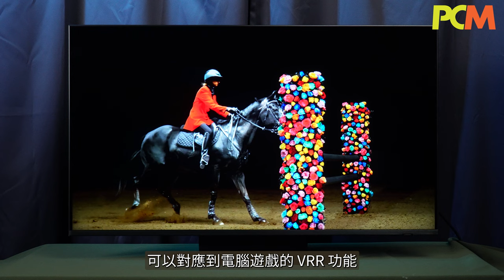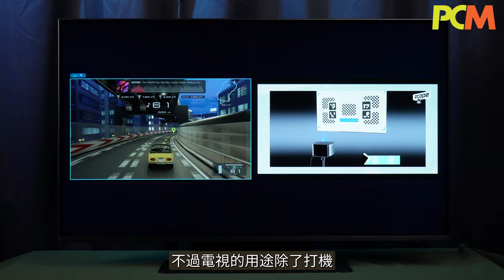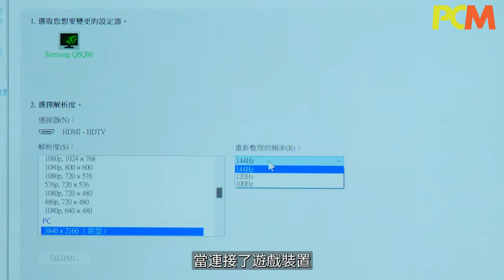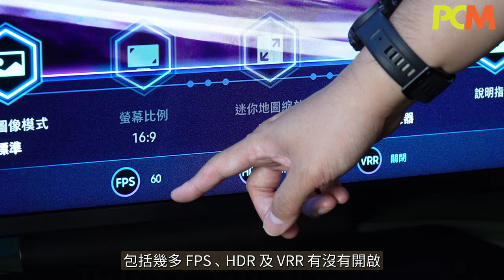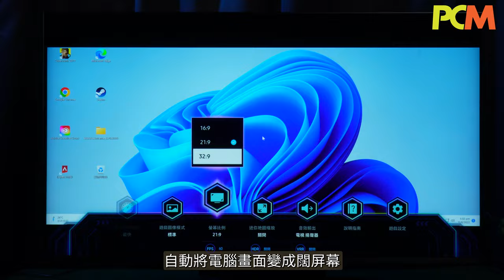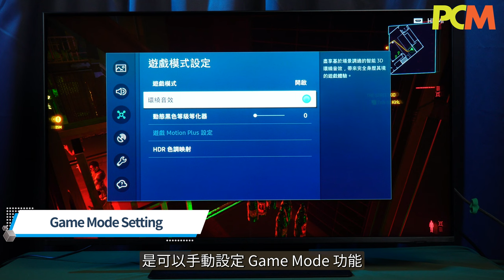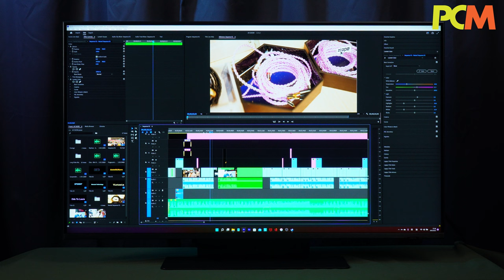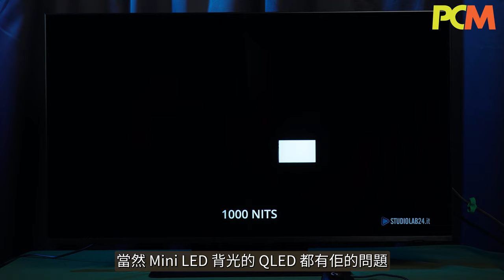跨界電腦巨屏 Samsung 43" Neo QLED QN90B 詳測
電腦用嚟打機剪片已經唔係少數人專利，用過的朋友都知道，電腦用顯示器尺吋愈開愈大，30 至 40 吋都係常態，不過上得 40 吋，又要有 4K，又要有高質素色彩顯示能力，價錢通常都較貴。所以今年好多識貨嘅用家，都考慮用新出嘅細吋數旗艦電視作為顯示器使用。今次《PCM》就同大家試一試 43 吋 Samsung Neo QLED QN90B，用到Mini LED背光技術，但價錢比同樣係Mini LED嘅同級顯示器便宜一截，到底表現係點? 快睇片喇。